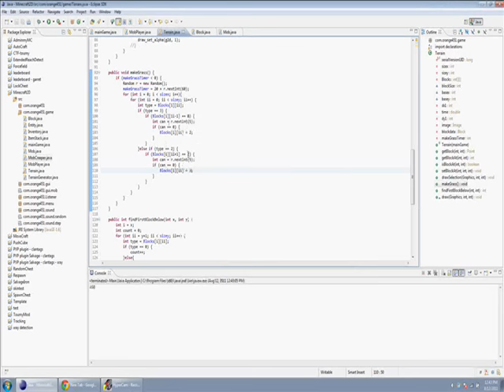Minecraft 2D - Java - dirt to grass code timelapse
Just thought I'd make a video showing me coding something :P